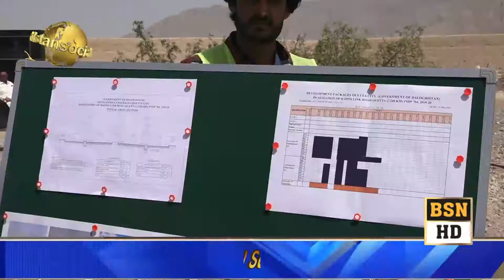cm balochistan jam kamal Media Talk